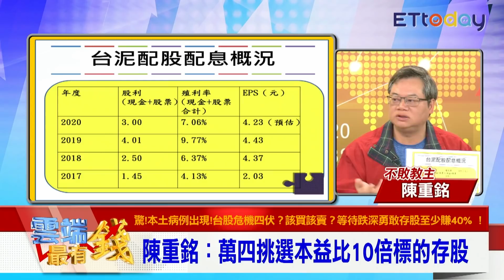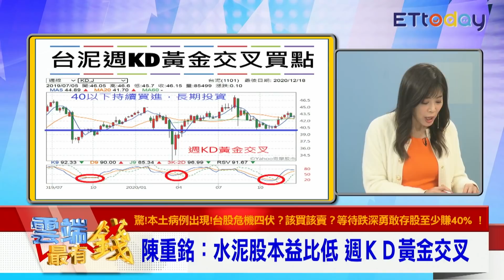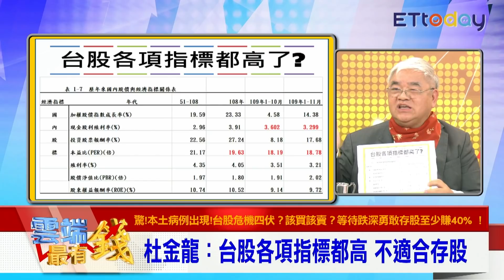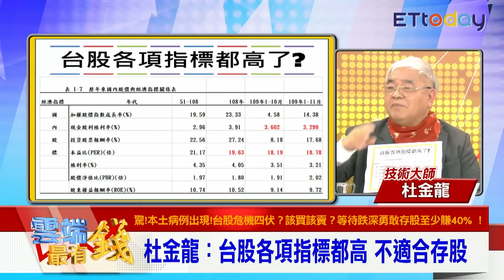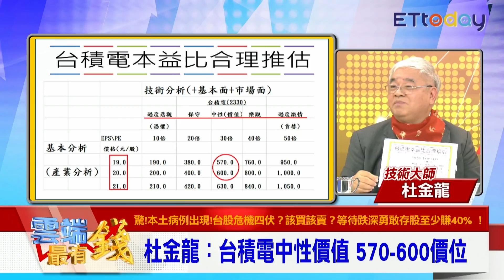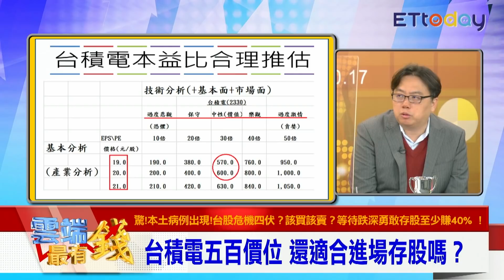存股達人陳重銘 萬四選股法則台積電長抱存股不如區間操作？｜雲端最有錢EP170精華